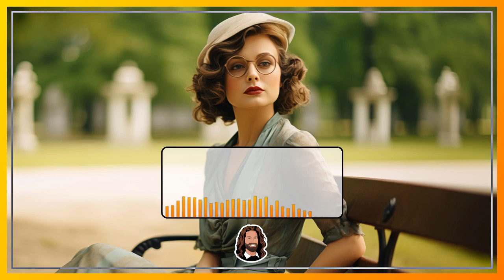Hörbuch Erzählung zum Entspannen, Einschlafen & Träumen "Es und ich" von Isolde Kurz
Begleite mich mit dieser Hörbuch Erzählung auf eine Reise des Entspannens und Träumens - für einen erholsamen Schlaf.

Dieser Text ist für mich wie ein Märchen und ist doch keins. Frau Kurz beschreibt ihre Beziehung zu einer höheren Macht, welche sie seit ihrer Geburt begleitet. Allerdings ist es keine einfache Beziehung und löst bei ihr regelmäßig gemischte Gefühle aus.

Erlebe mit dieser Hörbuch-Erzählung eine besondere Zeit am Abend und lasse dich von der schönen Geschichte in eine Welt des Träumens führen - finde innere Ruhe vor dem Einschlafen